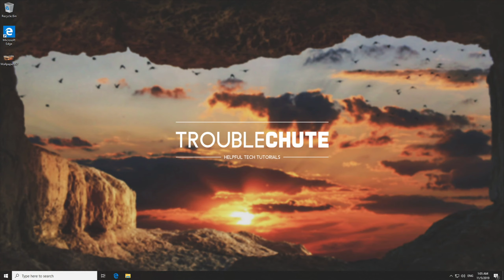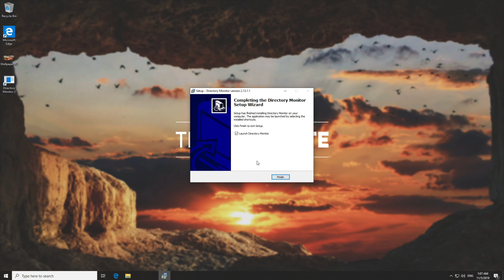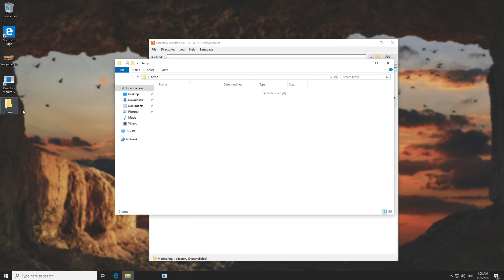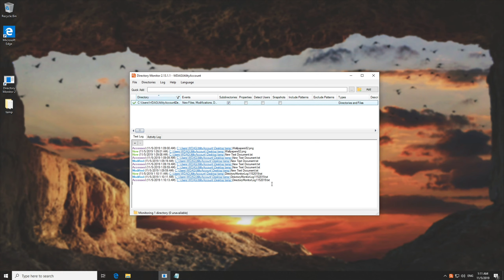The easiest way to monitor files for changes | Directory Monitor | Free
Want to see what files are being changed when you say: Change settings in a game or start software? Well, it's easier than you think. Without going too in-depth, this is the easiest way to monitor for file changes/creations and more without any hassle.

Timestamps
0:00 - Explanation
0:37 - Download Directory Monitor 2
1:01 - Installing
1:27 - Add folder to monitor
2:00 - Demo
2:29 - Disable notifications